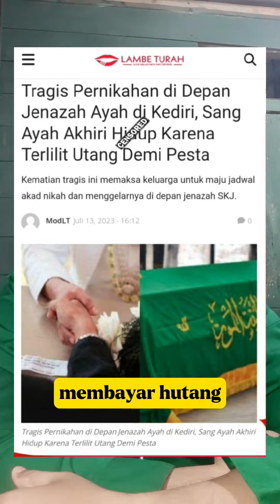KISAH PERNIKAHAN BERDARAH